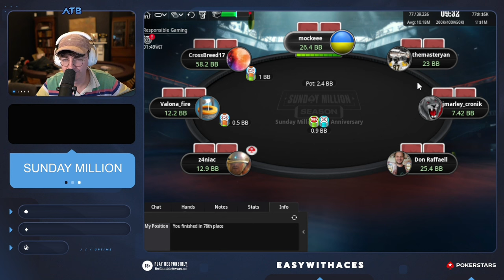The Best Poker Moments From Twitch - Episode 244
Hello, Online Poker game fans.
Here are some of the best and the greatest twitch poker moments include
Poker Tournaments, Cash Game, Big poker wins and poker bounty on GGPoker, Pokerstars, Partypoker.
✅ Turn on the '🔔' to get notifications for new twitch online poker moments uploads!

Join us as we celebrate the strategic brilliance, charismatic personalities, and the genuine passion these streamers bring to the virtual poker table. Through every all-in bet and river card reveal, you'll witness their dedication to the game and the community they've built around it.

🌟 Highlights from this video:

Jaw-dropping wins that will have you on the edge of your seat.
Gut-wrenching losses that reveal the true nature of the poker grind.
Insights into the strategies and mindsets of successful poker streamers.
Laughter, camaraderie, and unforgettable moments shared with their viewers.
Whether you're a seasoned poker pro or a curious newcomer to the game, this video offers an immersive experience into the world of poker streaming that you won't want to miss.

Join us as we uncover the stories behind the cards and the people who bring them to life.

Thank you for being a part of our poker-loving community! 🤝🎊